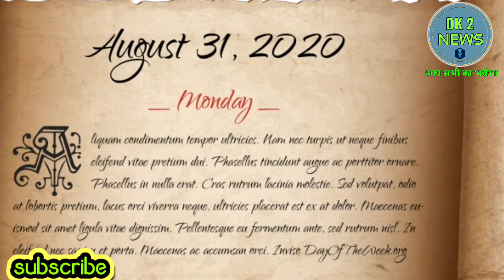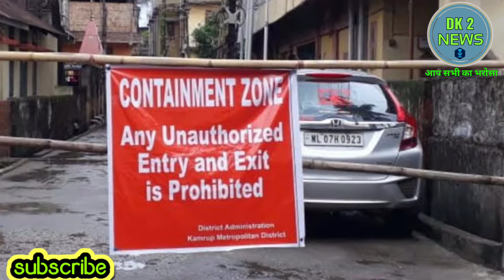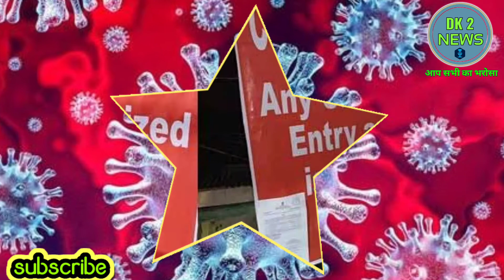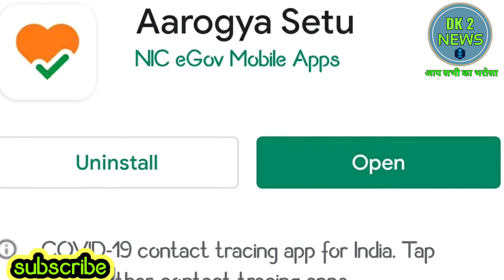unlock 3.0 guidline। unlock 3.0 guidline in india। unlock 3.0 me kya khulega or kya band hoga।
हेलो दोस्तो में दिनेश कुमार आपको इस वीडियो में  अनलॉक 3.0 की गाडलाइंस के बारे में जानकारी दूंगा।

The Ministry of Home Affairs issued fresh guidelines for Unlock 3.0 to relax the lockdown restrictions in all areas except containment zones. The government also said the new guidelines issued today are based on feedback received by authorities and chief ministers of states and Union Territories.The guidelines will come into effect from 1 August, 2020. Under the new guidelines, the government announced that night curfews imposed in the country will now be removed.Independence Day functions will be allowed with social distancing and by following other health protocols, such as wearing masks etc. Yoga institutes and gyms will be allowed to open from August 5, 2020, while maintaining social distancing norms. There shall be no restrictions of intrastate or interstate of people or goods across the country and no additional
 pass or e-permit will be required. However, schools, colleges and other educational institutions will remain closed till 31 August. Metro services, cinema halls and swimming pools, entertainment parks, bars, theatres, auditoriums and other social gathering places will remain closed. Social/ political/ sports/ entertainment/ academic/ cultural/ religious functions and other large gatherings are still not permitted. However, the government mentioned that dates of these services will be "decided separately after assessing the situation." Lockdown in containment zones will remain imposed till 31 August, 2020. These containment zones will be notified on the websites of respective district collectors of the states and UTs. Activities taking place in these zones will be strictly monitored by the authoriti